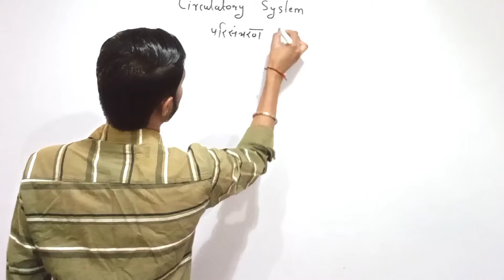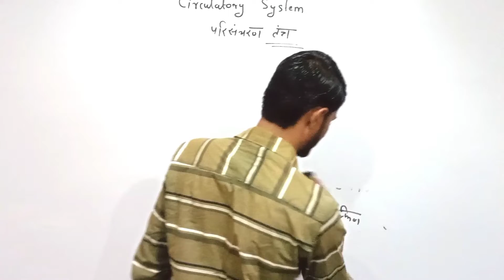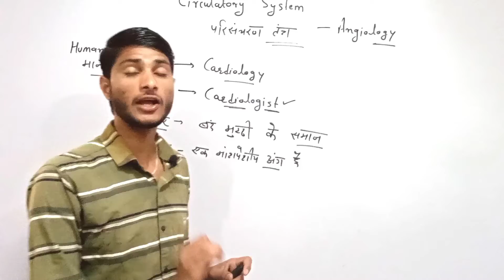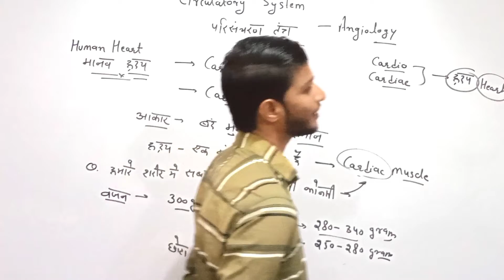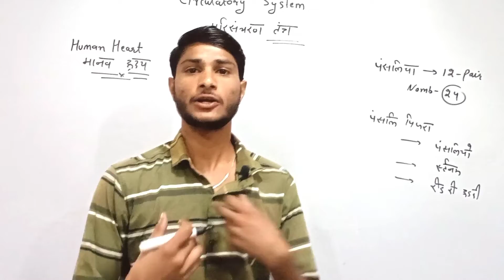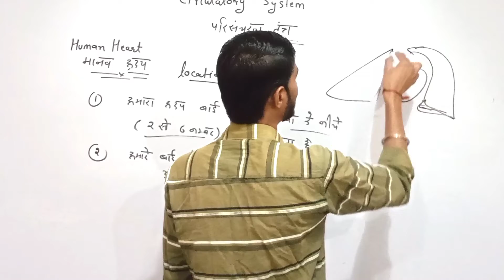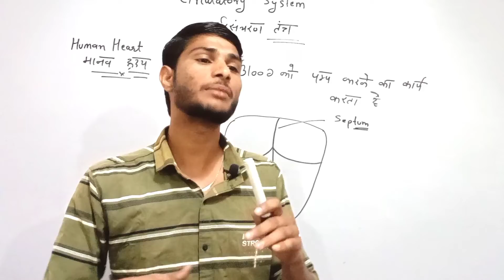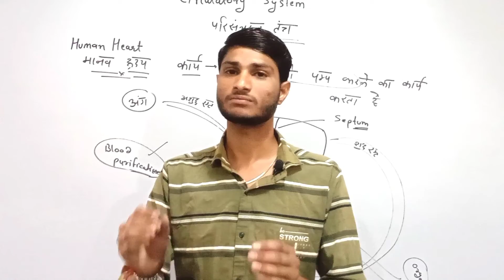BIOLOGY | Circulatory System | परिसंचरण तंत्र | Class 2 | By Ravi Sir 🤗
हेलो दोस्तों आज की इस वीडियो में हम पढ़ने वाले है Circulatory System (परिसंचरण तंत्र) के बारे में..
यह परिसंचरण तंत्र की दुसरी क्लास है
यह विडियो सभी परीक्षाओं के लिए उपयोगी है
आप यह विडियो देखकर अपनी तैयारी को और बेहतर बना सकते हैं
Hello friends, in today's video we are going to read about Circulatory System..
 This is the second class of the circulatory system
 This video is useful for all exams
 You can improve your preparation by watching this video